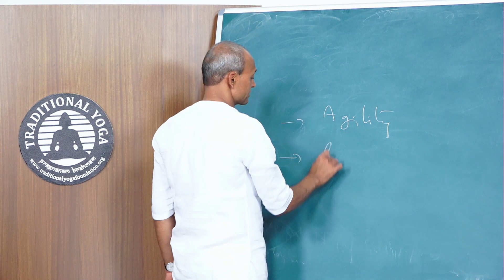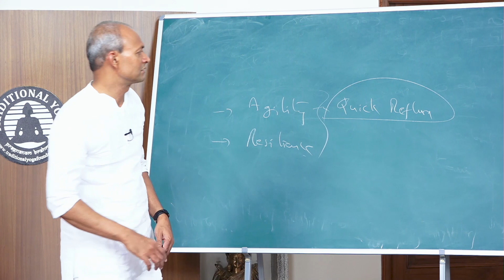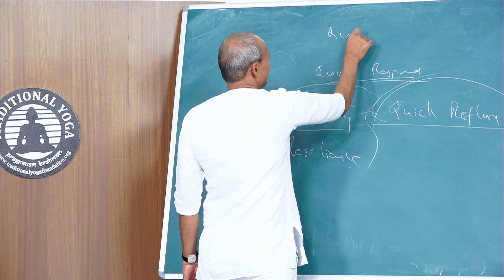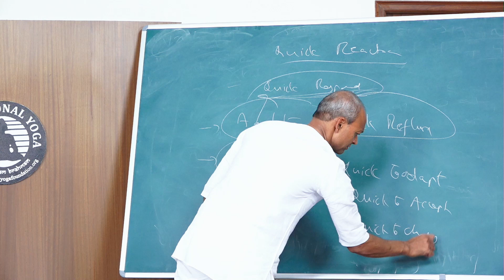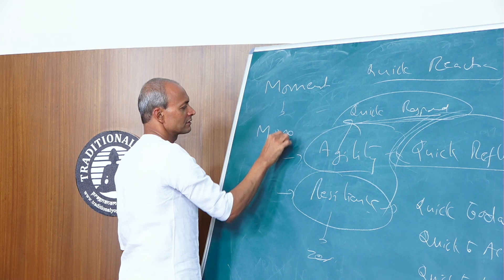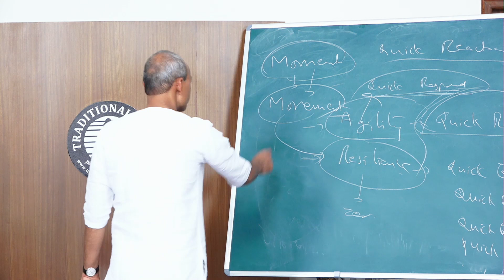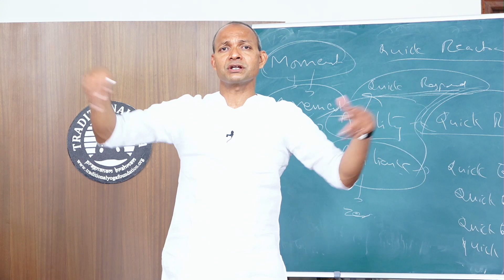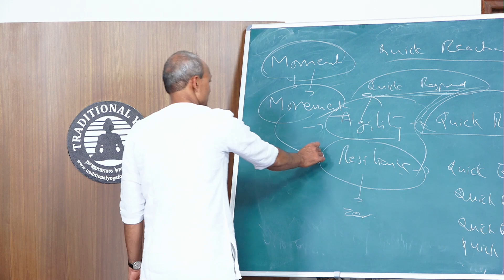Developing agility and resilience in the body and mind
The purpose of yoga is to develop agility and resilience.

The most important aspect of human performance and fitness is all about Agility and Resilience . Unlike any other form of exercise to stay fit, in fact it takes away these two important aspects of fitness. The life is all about having these two fitness parameters . How a Guru inculcates these parameters in to his Yoga teaching, and how a student develops them.

Please listen and spread the message, since this is the time we need at most these qualities.

Agility – Quick reflexes like Bruce Lee. It happens only when we see a lion or tiger or a snake or somebody we do not like. But those are involuntary. Can we do it voluntarily. Quick response, not reaction. Even an ordinary blade of grass can cut with speed. Agility is experiencing the lightness in the body. How easily your body moves.
Resilience – Quick to adapt / accept / change / live in the present. If you do the same thing as the Teacher is doing instead of recording it and doing it later, that is resilience. How to develop resilience is
1. We should never know what the teacher is going to talk about.

2. In the next moment, the next movement must not be known.